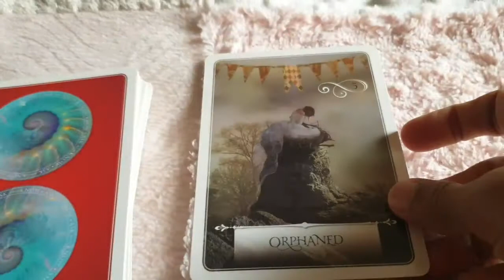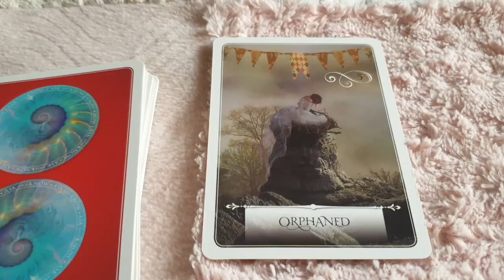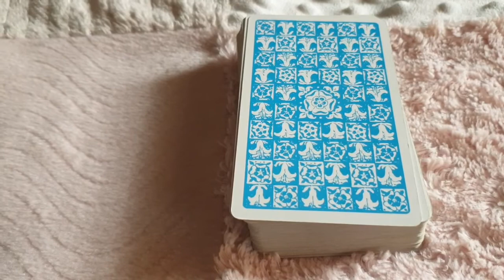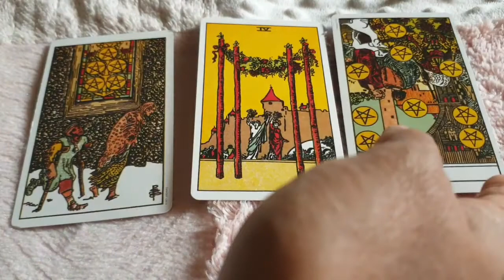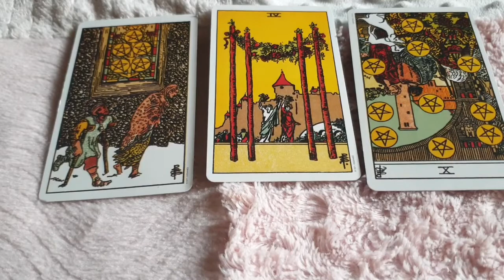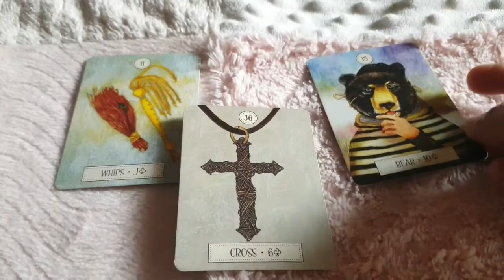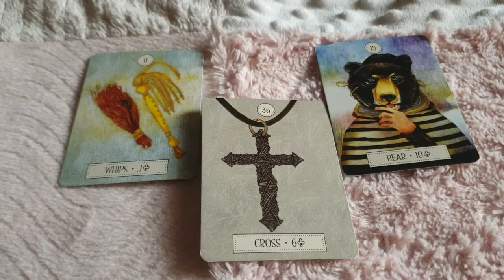Taurus ♉ Don't compromise...do only what makes you happy...🐂 Daily Love Tarot Reading 8 January 2021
Hi guys !

support